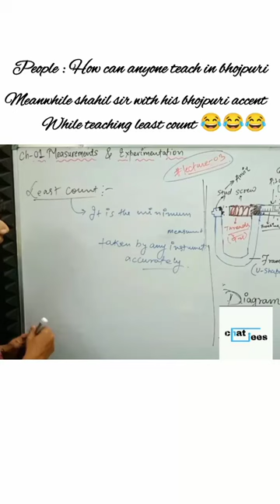Shahil sir teaching in bhojpuri accent 🤣🤣 Screw gauge ChatJEEs